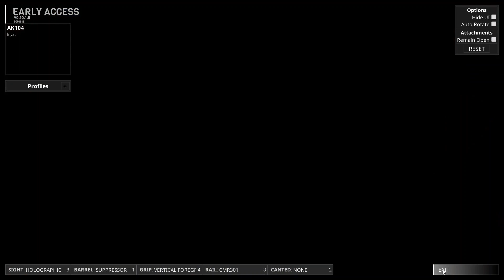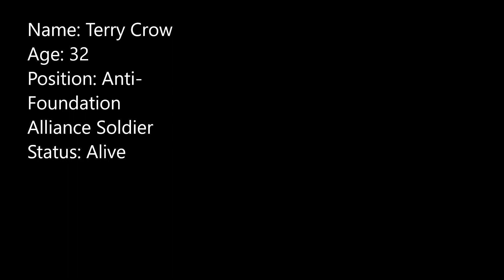SCP Pandemic: A Soldier's Survival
A group of soldiers try to hold off hordes of zombies.